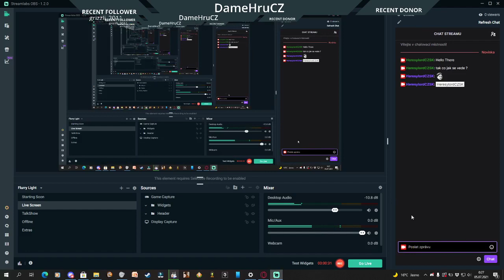Začína Streamovací Sezona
Discord KylorenCZ(DámeHruCZ)#5325
Wargaming:DameHruCZSK
WarThunder:KylorenCZSK
Steam:HainzKurvafix